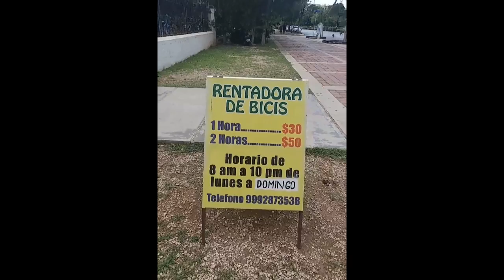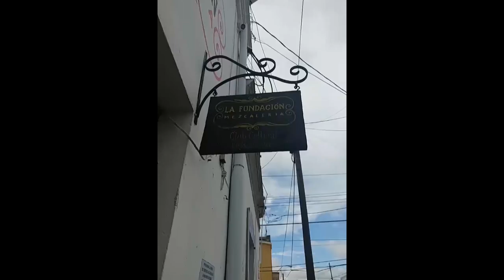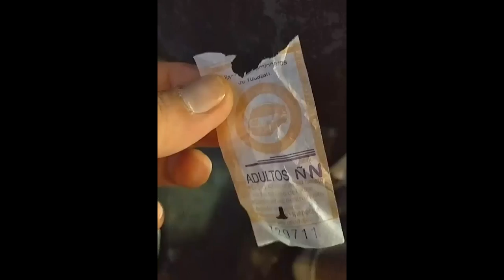Instagram Stories Day 2 - Living in Merida Mexico - Let's get a New Phone Number & some Tacos!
In this episode we discuss Instagram Stories Day 2 - Living in Merida Mexico - Let's get a New Phone Number & some Tacos!

Bitcoin - 18u7EqLDNLfBhpYHQXtqradHkeCQfnL7XA

Litecoin -  Lgqd1qbFFMeuNJFsJP18wXpV3o63ugZK7V